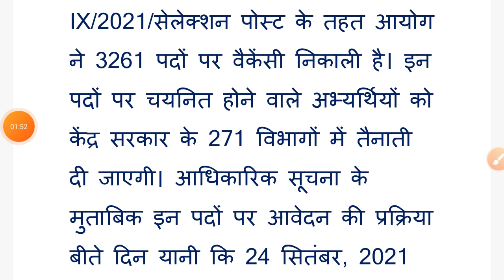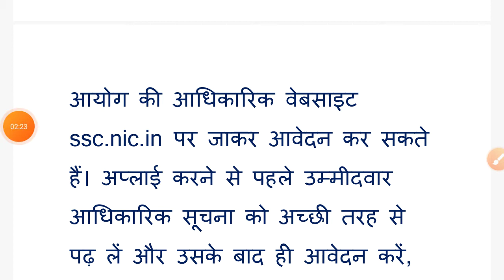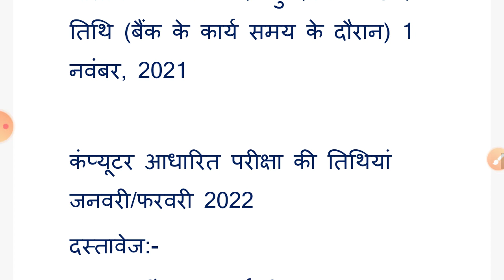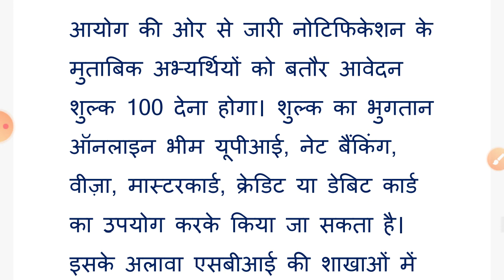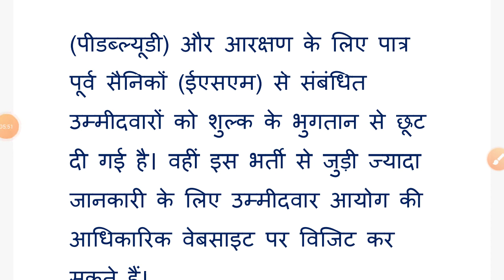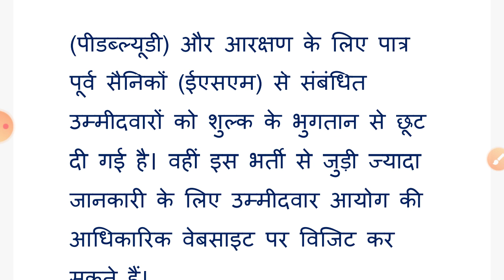SSC चयन पोस्ट चरण 9 | 2021 | 3200+ पदों पर निकाली भर्ती | online करें आवेदन | जाने पूरी प्रक्रिया